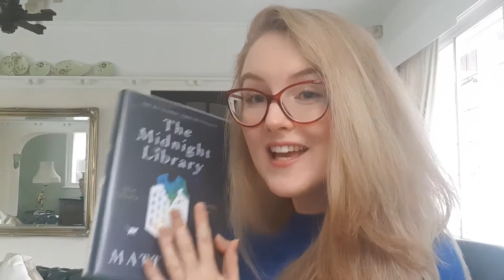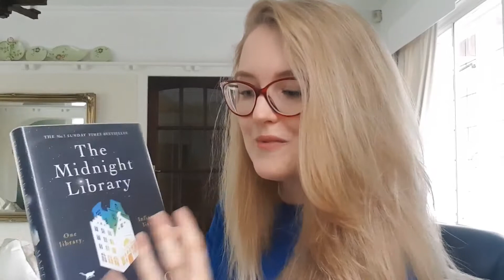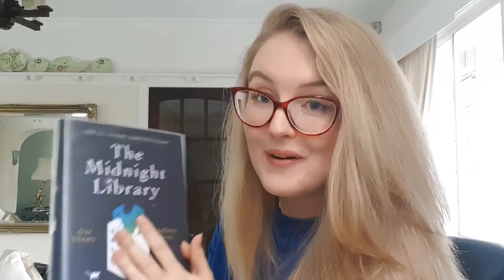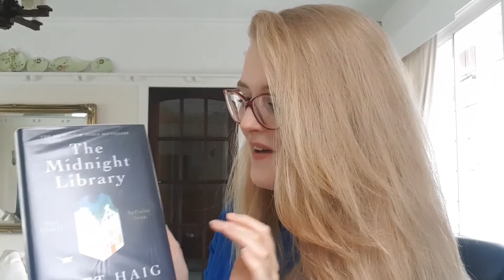Book Review: The Midnight Library by Matt Haig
A Book Review of The Midnight Library by Matt Haig